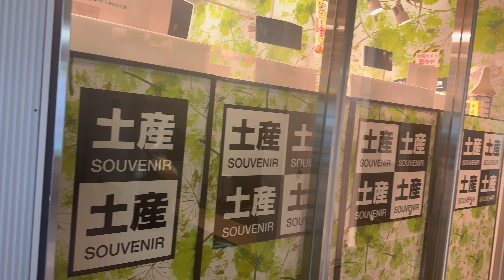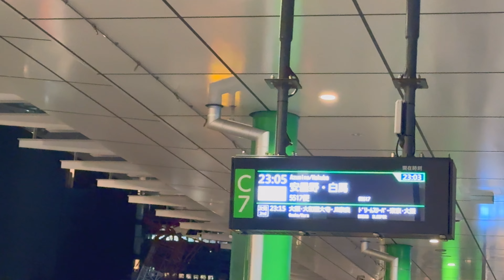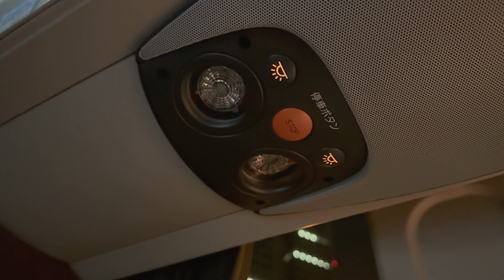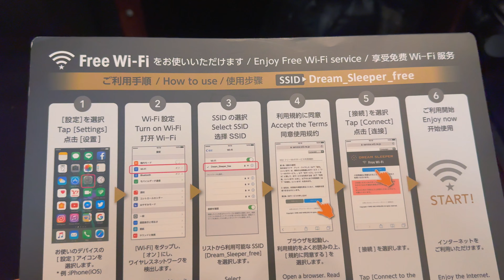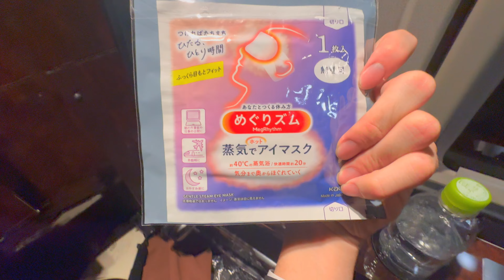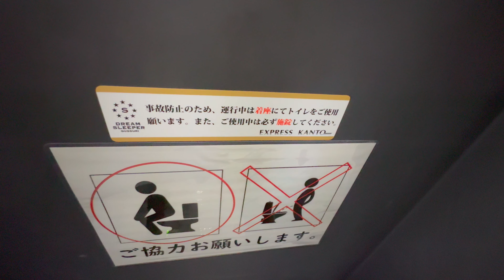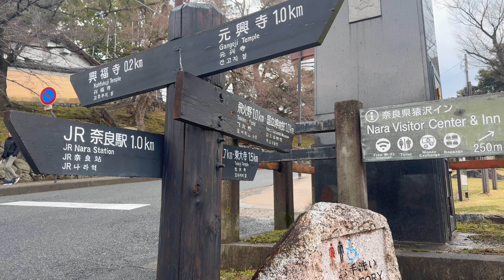"$126"Boarding the Dream Sleeper, the most luxurious night bus in Japan🚌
Please promote subtitles.

Today I took the most expensive night bus in Japan. The room is completely private, so it is a calm and comfortable space.
It is a very relaxing space. It took about 8 hours and 55 minutes from Tokyo to Nara. It may be more economical than staying at a hotel because you can sleep during the trip.
If you want to see deer, why don't you take this bus?

Bus: Dream Sleeper
Travel time: 8 hours 55 minutes
Distance traveled: 540 km
Price: 41 seconds in the video Please let us know if there is any currency you would like to see added.
Filming date: March 20, 2024

Backstory.
I was very sleepy during the shoot because I was coming home from work.
It took a long time to make a reservation because of its popularity.
It took a long time to make an appointment because of its popularity.
The waiting room was very crowded.
Deer are prettier than I thought.
My back was a little sore.

Personal goal
To conquer all Mangakissas.
Ride a variety of rides.
Stay at many hotels in Tokyo.
To have as many people as possible watch my videos.

To be 4K compatible.

Please comment on any places you would like us to visit in Japan.

0:07 Shinjuku Station
0:41 Fare
1:19 Board the Dream Sleeper
1:37 Arrive at room
3:38 Arrive at service area
4:12 Washroom
6:12 Toilet
7:20 Deer